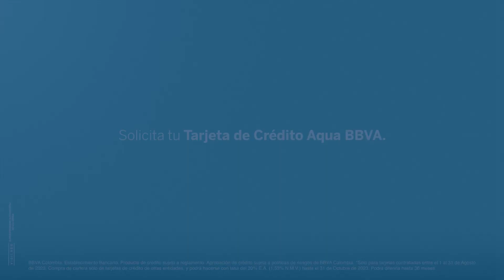Tener tus deudas en un solo lugar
Hacer compra de cartera es una buena idea con las tasas de tu tarjeta Aqua BBVA